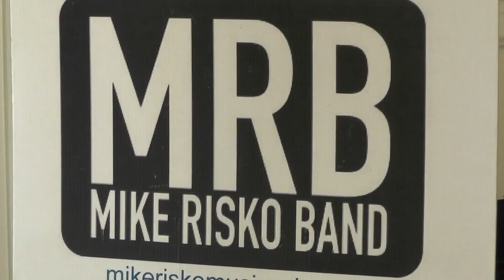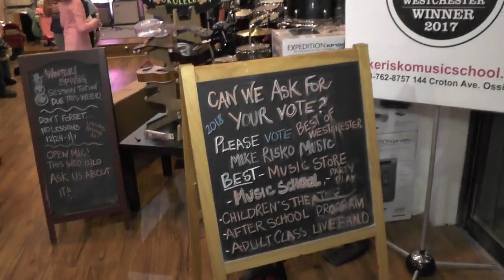Ossining Makes Music - Ossining/Briarcliff Winter Solstice Festival - 12/21/17